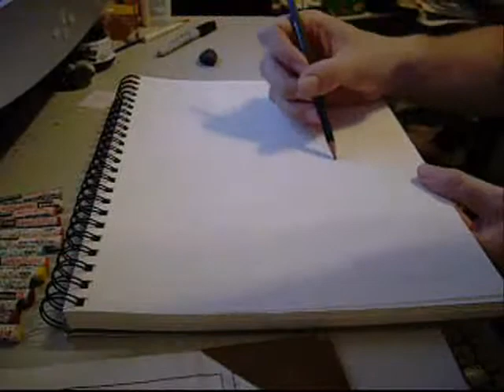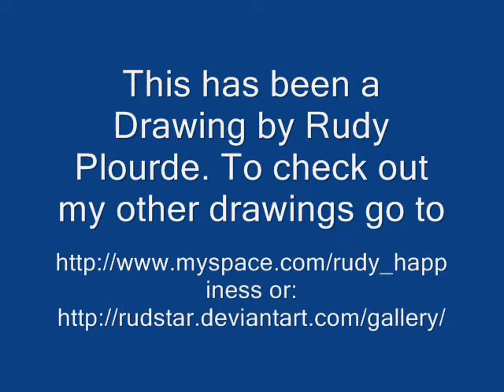A Starry Night Meets A Sunny Day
This is my own personal take on Vincent Van Gogh's famous A Starry Night and I call it "A Starry Night Meets A Sunny Day"